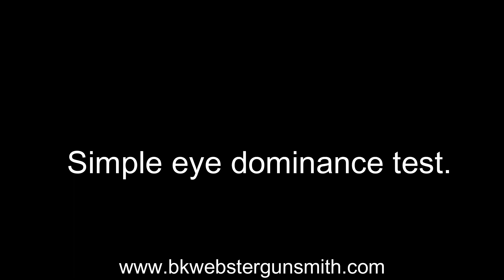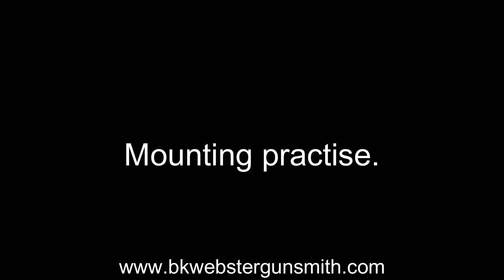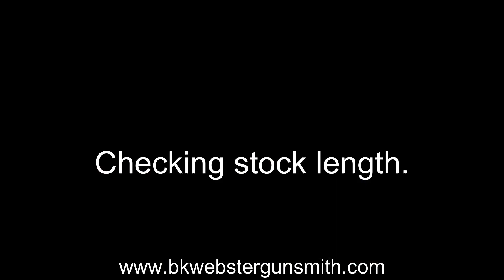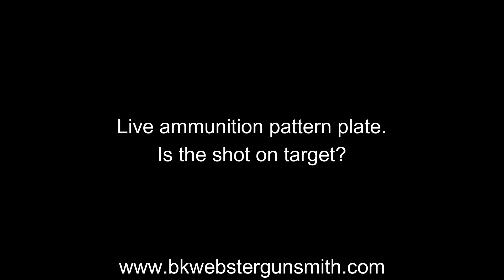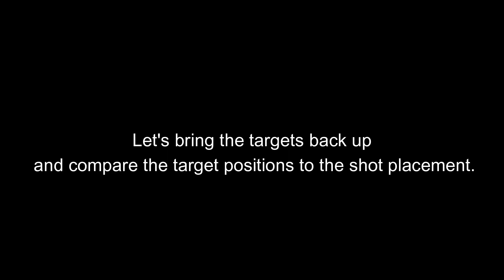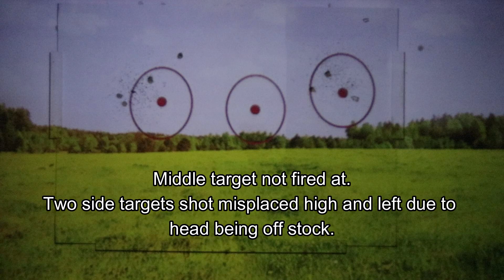Gun Fitting at B K Webster Gunsmiths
What is gun fitting. Watch this video to see some of how we do it at B K Webster Gunsmith.